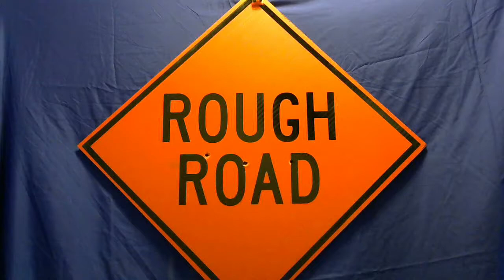The Solar Eclipse of 2017 || Vlog # 15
OPEN ME

This video was recorded today, edited today & uploaded today. For safety reasons I decided to stay home and watch the eclipse on TV. I am also multitasking while uploading this video.

Dailymotion Watch em a week before it hits YouTube